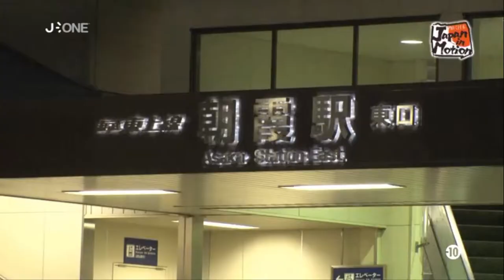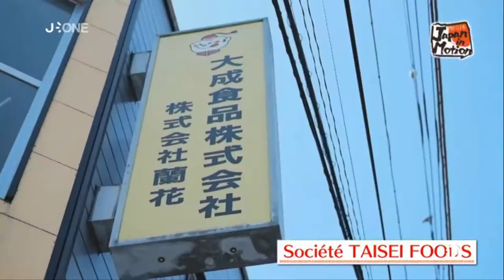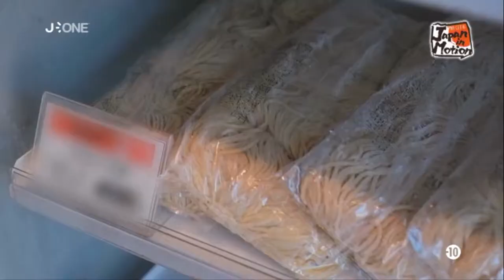Japan in Motion S15EP29 (2019-03-30)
Cette semaine dans Japan in Motion, UMI-KUUN rencontre un pro de la corde à sauter reconnu internationalement. Touché par le virus de la corde à sauter dès son plus jeune âge, il possède actuellement pas moins de trois records mondiaux !

En seconde partie, nous retrouverons Natchan et Cathy cat pour un spécial ramen. Elles visiteront même une usine de fabrication de ramen pour commencer leur plongée à la découverte de ce plat incontournable de la culture culinaire du japon.